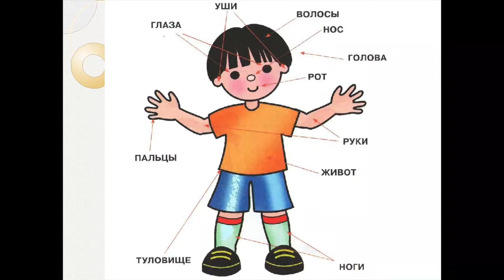EL RUSO PARA LOS PRINCIPIANTES | Partes del cuerpo